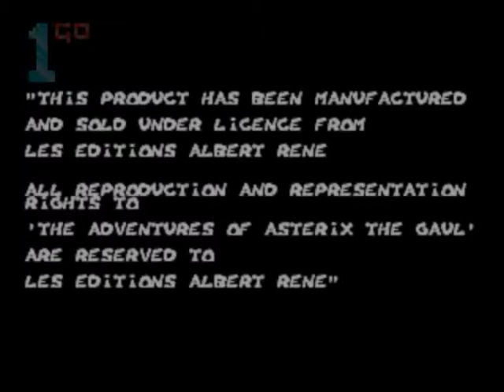1GO Short Play - Asterix and The Power of The Gods (Mega Drive/Genesis) (With Commentary)